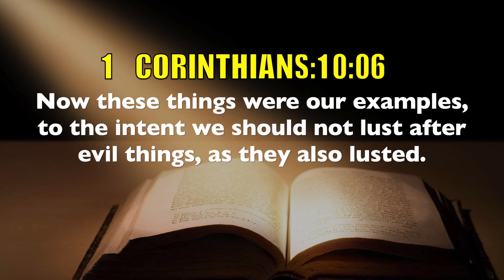Today's English Bible Verse I Today’s English Bible Words [26/11/2020] I English Bible Verse